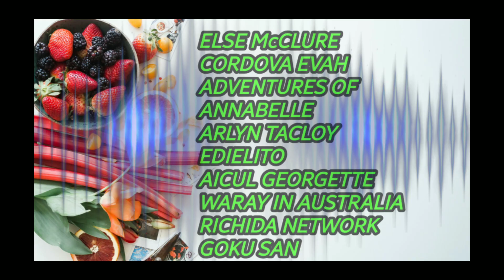HOW TO MAKE RED MUNG BEAN SPRING ROLL||TURONG MUNGGO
I really love red mung beans and spring roll. So today i decided to make my own turong munggo.